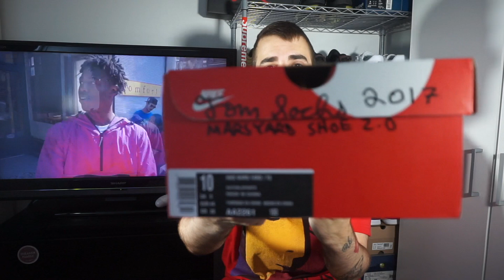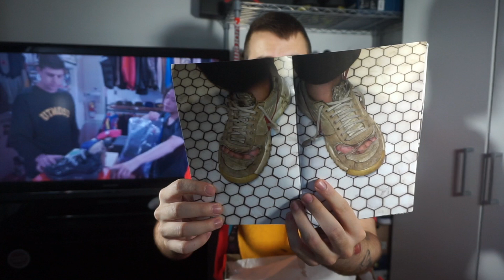ZAPATILLAS DE MARTE? Nike Vapormax, Tom Sachs, Flyknit en español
Hoy vemos tres zapatillas de otro planeta. Nike Vapormax, Tom Sachs y las Flyknit Trainer